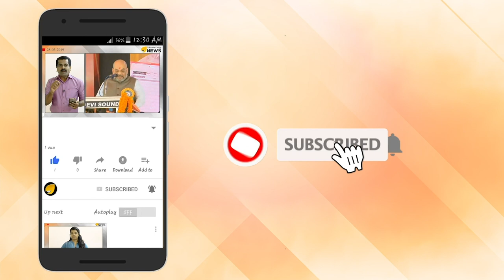സിപിഎം തകർന്നടിയും. 2019ലും വോട്ട് മറിക്കാമോ?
സിപിഎം തകർന്നടിയും. 2019ലും വോട്ട് മറിക്കാമോ? പാർട്ടി ഓഫീസിൽ ചെങ്കൊടി താഴ്ത്തി ഓടും. പിന്നെ കേരളത്തിലെ ഈ മണ്ഡലത്തിൽ സിപിഎം ഇല്ല ചെങ്കൊടി ഇല്ല. സിപിഎം നേരിടുന്നത് കടുത്ത വെല്ലുവിളി